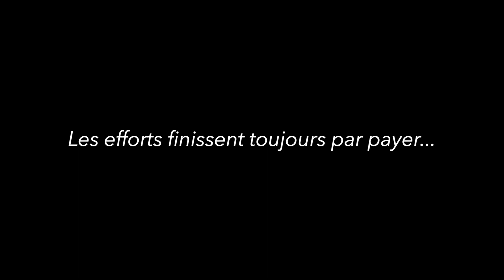SAVATE boxe française → Sac de frappe : idée de travail physique et technique (jambe gauche)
SAVATE boxe française /Entraînement / Sac de frappe / Exemple de travail / Simple et efficace /  Améliorer l'exécution des techniques de pied avec sa jambe gauche / ⏱ 1' par exercice décomposé en 2 x 20"/20"(w/récup) sans pause ↓

⏱ 2 x 20"/20" par exercice à enchaîner sans pause :
✅ Fouettés médian ;
✅ Fouettés figure ;
✅ Chassés frontaux bas ;
✅ Chassés frontaux médian ;
✅ Chassés latéraux bas ;
✅ Chassés latéraux médian ;
✅ Chassés frontaux médian (garde inversée) ;
✅ Fouettés bas (garde inversée) ;
✅ Fouettés médian (garde inversée) ;
✅ Fouettés figure (garde inversée) ;
✅ Chassés latéraux bas (garde inversée) ;
✅ Revers frontaux figure ;
✅ Chassés latéraux médian tournants ;
✅ Combo chassé latéral bas suivi d'un revers balancé tournant figure ;
✅ Combo chassé latéral médian suivi d'un revers balancé tournant figure ;
✅ Combo directs av, arr et av suivis d'un fouetté bas (garde inversée).

Les Fouettés (ou Fouettés latéraux droits) :
Ce sont des coups de pied portés de la jambe avant ou arrière en ligne basse, médiane ou haute avec la pointe ou le dessus du pied en extension, par un mouvement de “Fléau” qui passe par une position caractéristique appelée “Groupé-Fouetté” (abduction de la cuisse sur le tronc, flexion de la jambe sur la cuisse, extension du pied sur la jambe). Au moment de la frappe, la jambe s’étend sur la cuisse (mouvement de fouetté “à l’endroit”) les hanches étant alors placées de profil par rapport à l’impact.

Les chassés (latéraux ou frontaux) :
Ce sont des coups de pied portés de la jambe avant ou arrière en ligne basse, médiane ou haute, avec le talon, “pied en flexion”, par un mouvement de “piston” ou “bielle-piston” qui passe par une position caractéristique de “Groupé-Chassé” (flexion de la cuisse sur le tronc, de la jambe sur la cuisse, du pied sur la jambe). Au moment de la frappe, il y a extension simultanée des segments “cuisse” et “jambe” qui lance le talon à l’impact sur une trajectoire rectiligne, les hanches étant soit de profil : CHASSES dits “LATERAUX” soit de face ou en oblique : CHASSES “FRONTAUX”. Pour les chassés frontaux, la surface de frappe peut être également la pointe de la chaussure ; l’extension du pied s’exécute alors au moment de l’extension des segments “cuisse” et “jambe”.